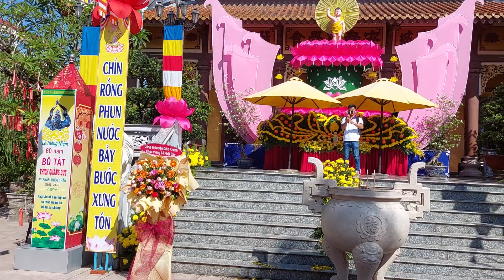Chùa Diên THỌ Thị trấn Diên Khánh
rằm tháng 4/ lễ Phật đản chùa diên thọ tổ chức đoán mừng Phật lịch